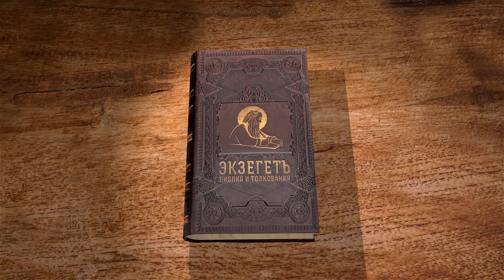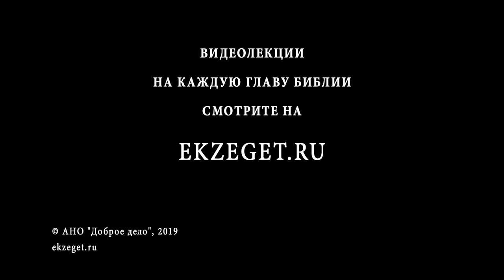Книга пророка Иеремии. Глава 30. Профессор Андрей Десницкий. Библия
В 30 главе Господь повелевает Иеремии записать пророчества в свиток. Важно то, что беды случившиеся с Израилем и избавление данное Богом, были не просто игрой судьбы или случайным поворотом истории, но входили в Промысел Божий.

Обращает на себя внимание то, что Господь в этой главе жалеет Израиль и с сочувствием говорит о его бедах. Почему Бог говорит так, если ранее обличал грехи Своего народа?